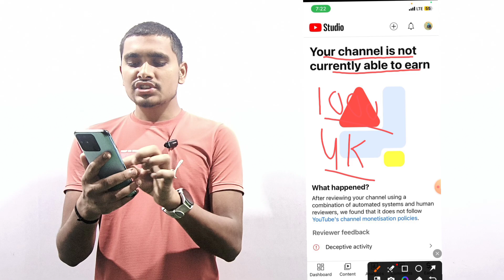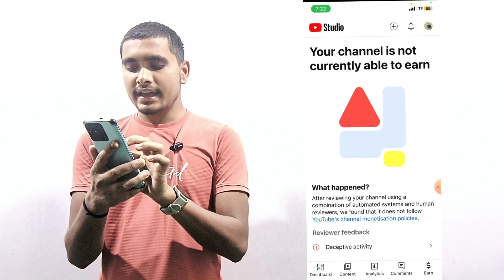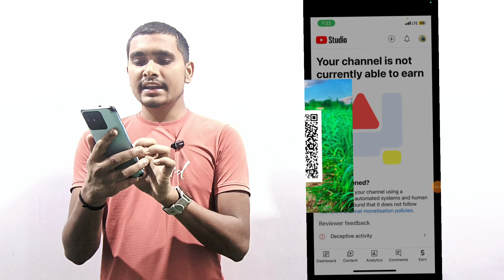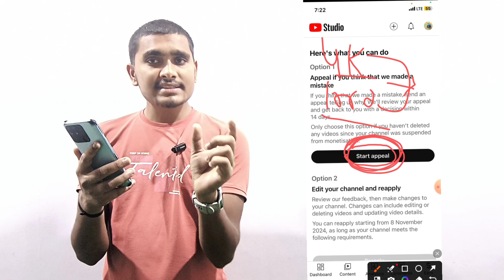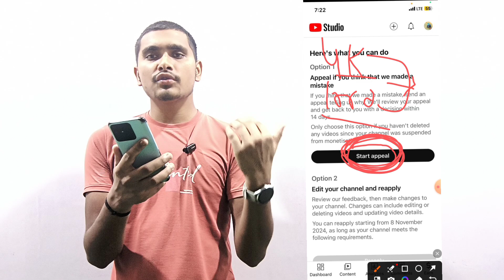Your Channel is not Currently able to earn| your Channel is not Currently able to earn YouTube solve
Your Channel is not Currently able to earn
Channel is not Currently able to earn YouTube solve